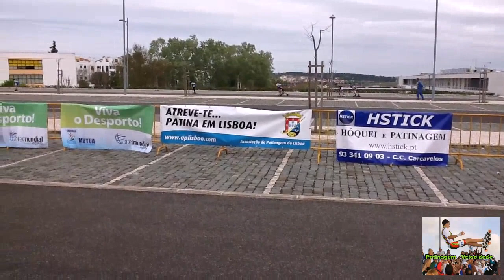I Distrital Estrada APLisboa 2013